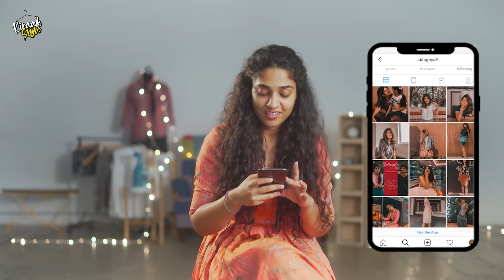Style Swap Challenge Ft. Harshitha | Kiraak Style | Chai Bisket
Telugu Prajallaaraa...
Welcome to Kiraak Style, from the house of Chai Bisket.

I am Abhignya, and I talk fashion, styling, beauty and everything else you need :P